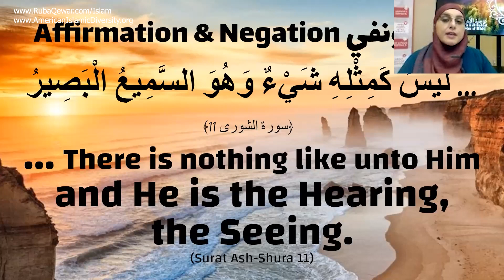Some of the Attributes of Allah Pt1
1- Contributing 💧 monthly in order for us to be able to run our projects for the unfortunate 🍱
2- Be a friend 😊 by following our latest activities on facebook page 🤔 or/and Whats app group (for friends only) 🤠
3- If you are 👐🏽In-Kind donor and would like to see the needs that we have then you may join our whats app group (for donors only) 👏🏽
4- If you would like to volunteer in our projects, then please fill out this form ✍🏽 and join our whats app group (for volunteers only) 😼

2 – أن تكون صديقنا 😊 وتتابع نشاطاتنا على صفحة الفيسبوك 🤔 ومجموعة الواتس آب (للأصدقاء فقط)
3 – إذا كنت معطياً للتبرعات العينية 👐🏽 وتود أن ترى احتياجاتنا فيمكنك الإشتراك بمجموعة الواتساب (للمتبرعين فقط) 👏🏽
4 – إذا أردت التطوع في مشاريعنا فأرجو تعبئة الطلب التالي ✍🏽 والإشتراك في مجموعة الواتساب (للمتطوعين فقط) 😼